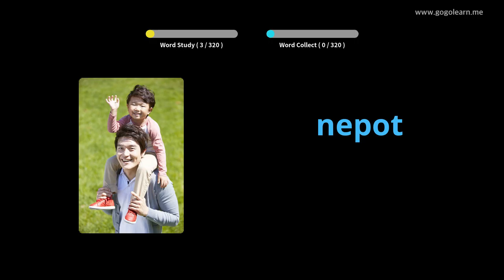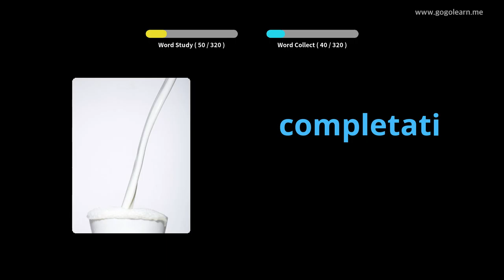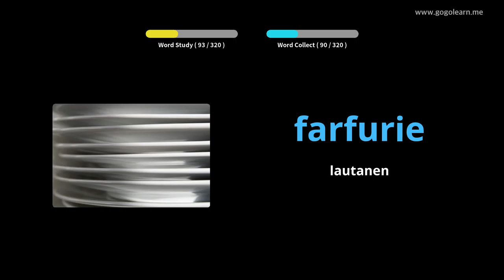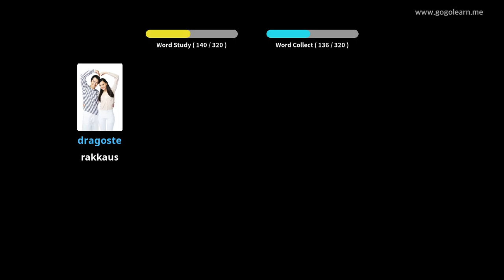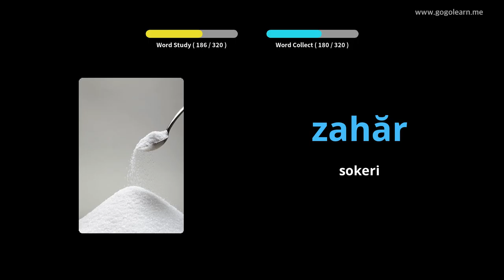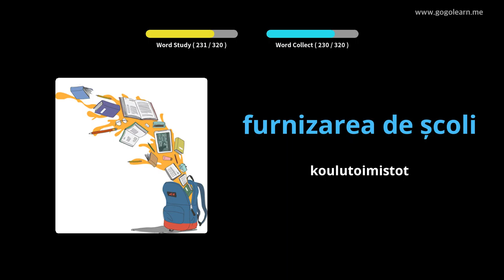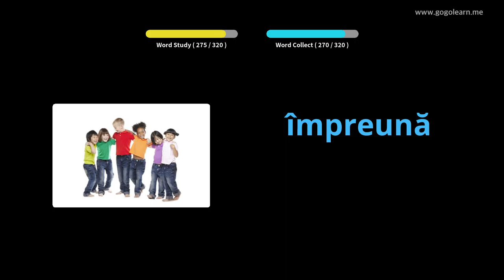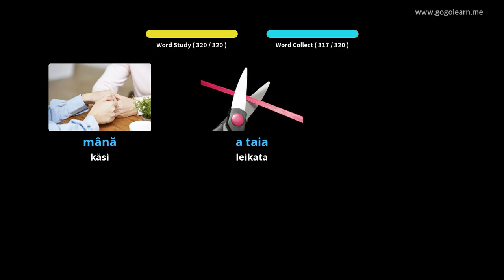Romanian sanastojen kuuntelu ajon aikana | Golearn